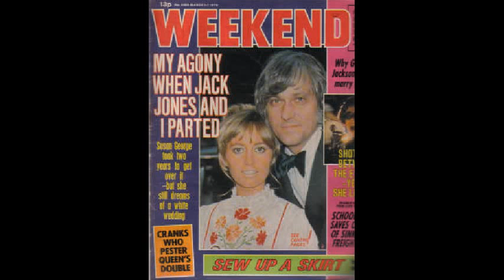Jack Jones and Susan George singing That's the way I've always heard it should be.